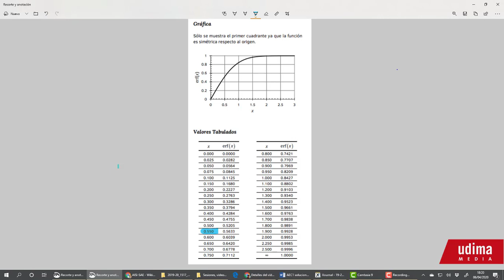Problema de difusión en acero. Cálculo de contenido en carbono bajo la superficie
Resolución de problema de difusión con el enunciado:
Disponemos de un acero 1020 (0,2%C). Se realiza el tratamiento a 927ºC durante 5 horas. Calcule el contenido de carbono a medio milímetro por debajo de la superficie de la pieza. Considere un gas carburizante para la pieza que aporta un 0.9%C en la superficie de la pieza.
D a 927ºC = 1,28x10-11 m2/s.